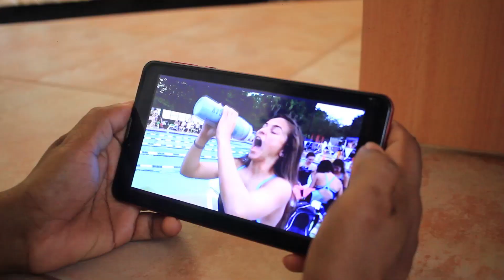යූ ටියුබය | YouTube | Comedy | Poddage Wada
යූ ටියුබය
Share කරන්න හොඳේ
Comedy Funny Joke